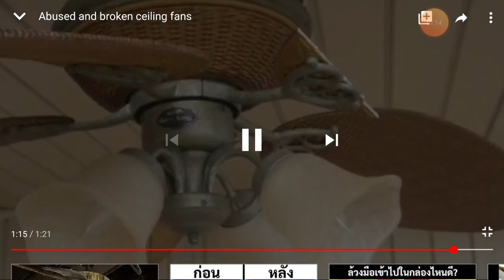Abused and broken ceiling fans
Ceiling fan not broken